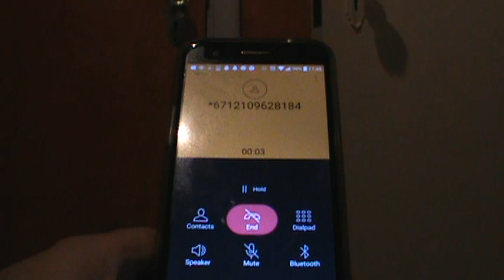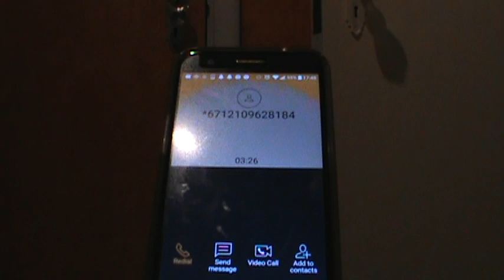Calling Back Scammer: Free Gift Card of $100, , May 18, 2020